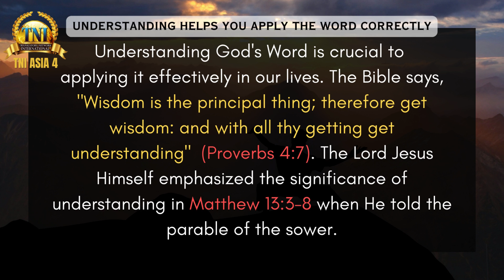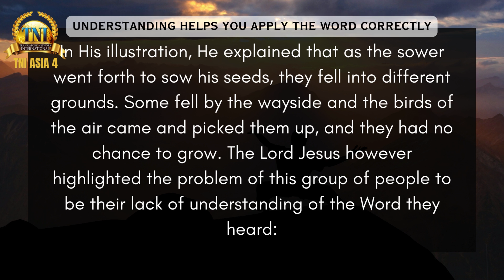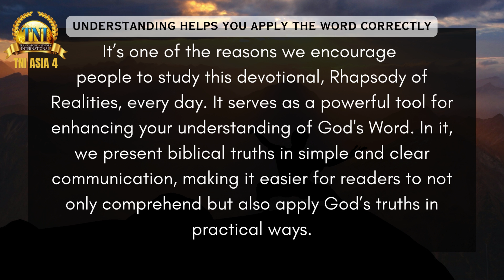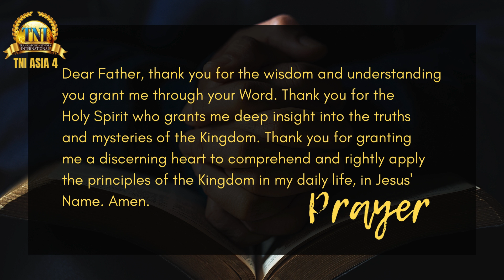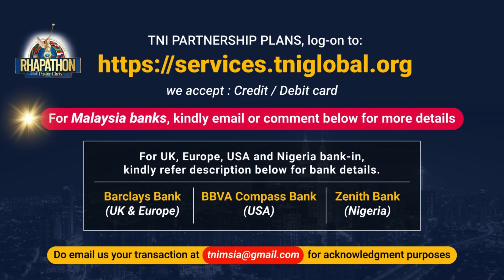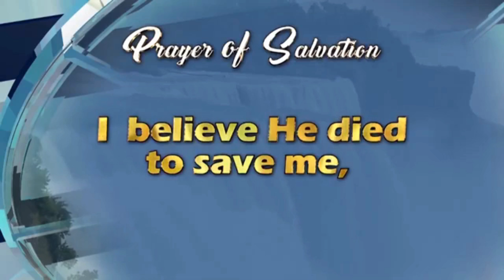UNDERSTANDING HELPS YOU APPLY THE WORD CORRECTLY || 14 SEPTEMBER 2024 RHAPSODY OF REALITIES